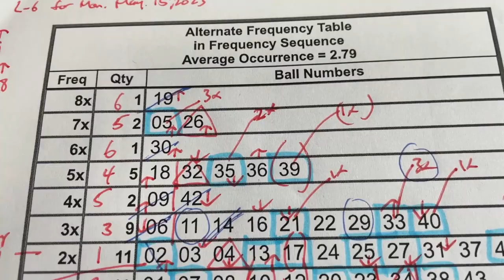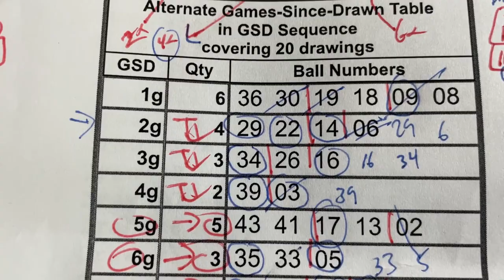My LOTO6 prediction for Mon May 15,2023-Captured 4/6 of the main numbers NOT BAD!